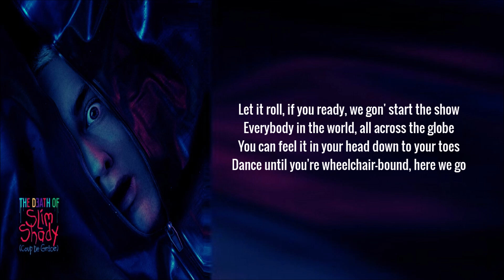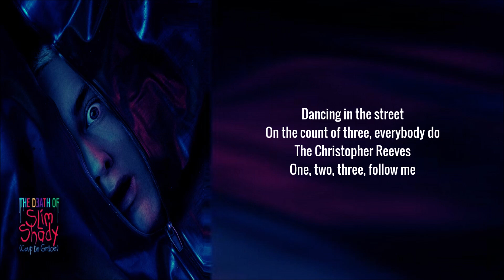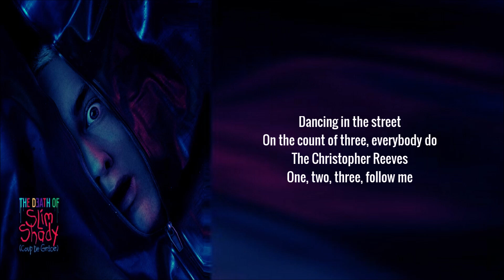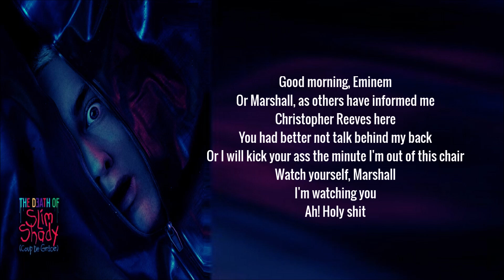Eminem - Brand New Dance (Lyrics)